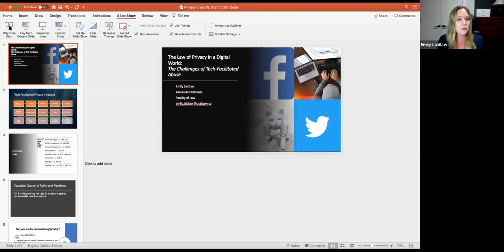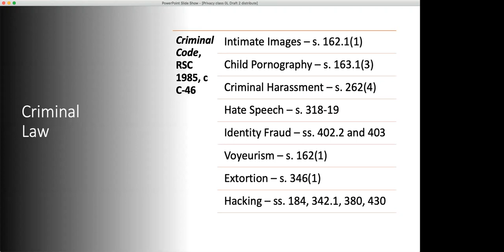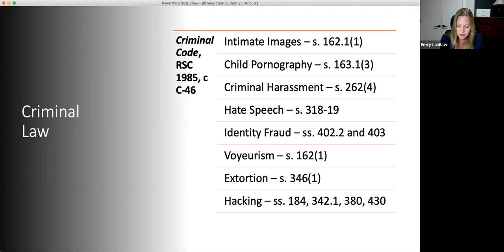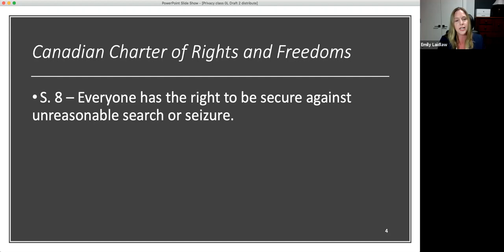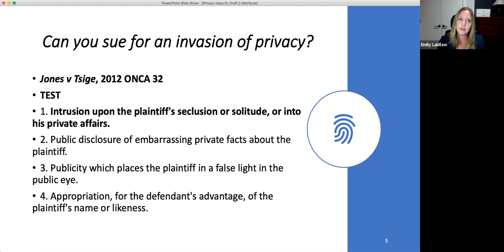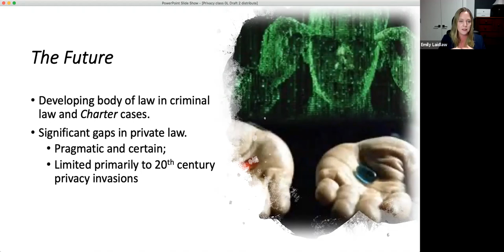Mini lecture: Online shaming, technology and privacy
Do we have a right to privacy in the digital age? What types of privacy invasions are unlawful? In this lecture, Dr. Laidlaw will examine technology enabled forms of online abuse to teach students about the various laws that regulate this behaviour.